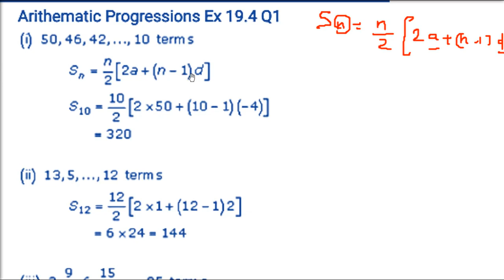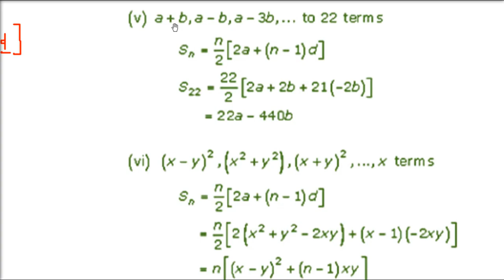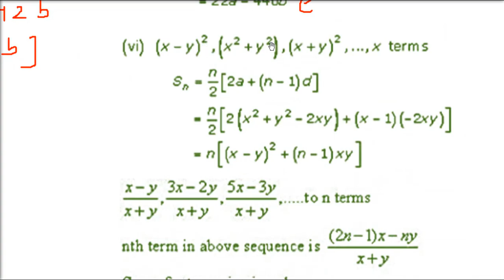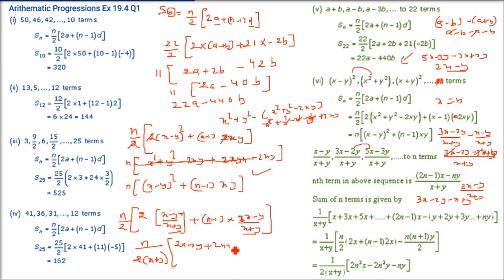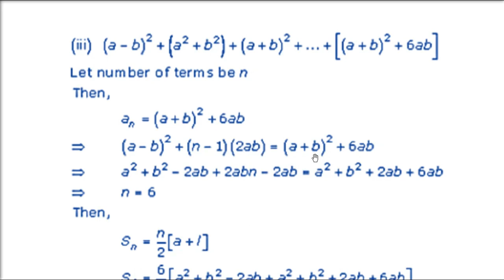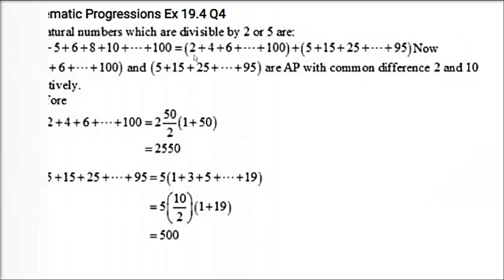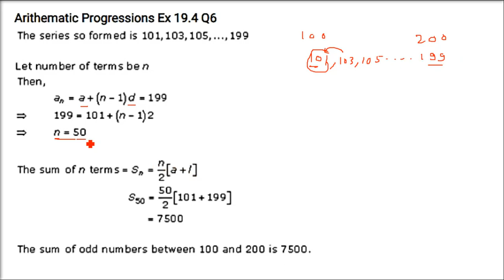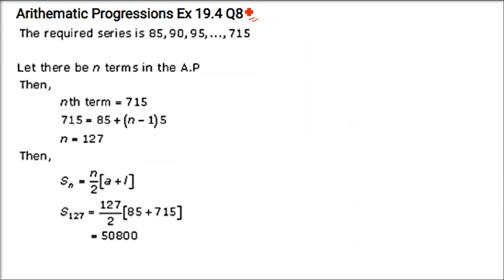RD SHARMA SOLUTIONS CLASS 11 CHAPTER 19 Arithmetic Progressions Ex 19.4 Part 1